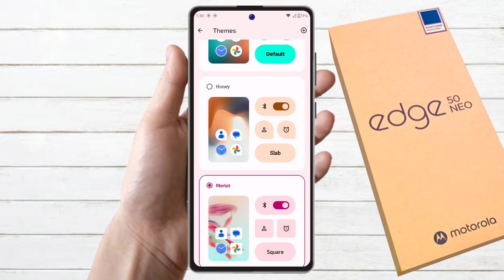how to change theme in motorola edge 50 neo, motorola edge 50 neo theme download kaise kare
how to change theme in motorola edge 50 neo,
motorola edge 50 neo mein theme kaise change karen,
motorola edge 50 neo new theme,
motorola edge 50 neo change theme free,